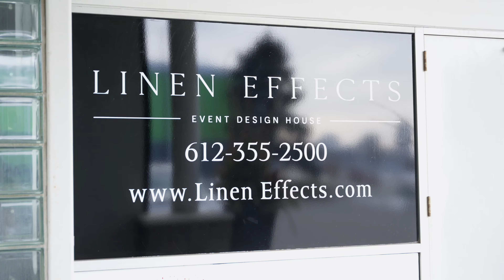Wedding Day Podcast | Episode 14 | Studio C Floral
In this episode of Wedding Day Podcast, hosts Sonia Babich and Brooke Beise interview Christi Poplar, owner and founder of Studio C Floral in Minneapolis. Christi shares her journey of starting her own floral design company and the experiences she gained from working in the industry for over 30 years. They discuss topics such as the process of creating floral installations, the importance of understanding seasonality in flowers, and the role of flowers in telling a couple's love story. Christi also emphasizes the significance of art and beauty in the wedding industry.

This episode was filmed at Summit Hill Studios in Historic Stillwater, Minnesota.